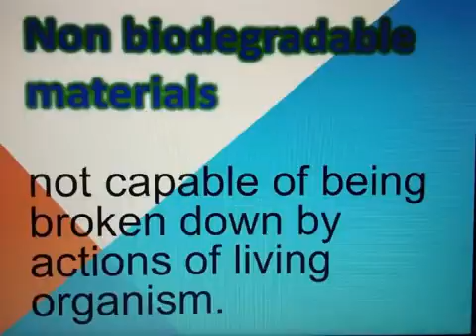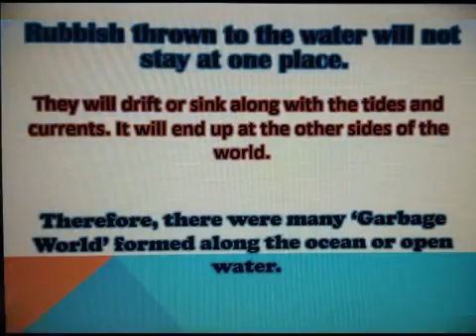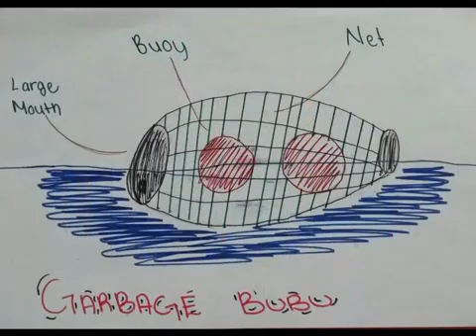Sciencewiz 2018 video from Sekolah Rendah Sengkurong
Title: Water

Students:
Abbas Khan bin Amrish Khan
Alesha Zahraa binti Mohd Safryzam
Aziyah Bazilah binti Kamsul
Bibi Nurul Hazimah binti Abdul Hisam

Teacher:
CIKGU HAJAH NOR MAJIDAH BINTI HAJI IBRAHIM
CIKGU AMPUAN SITI AIDA BINTI AMPUAN HAJI MOHAMAD